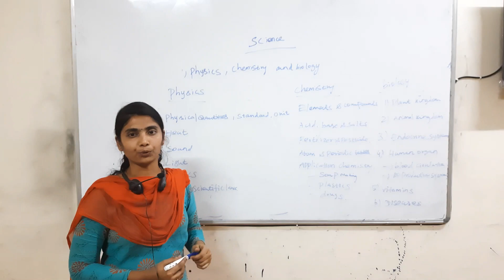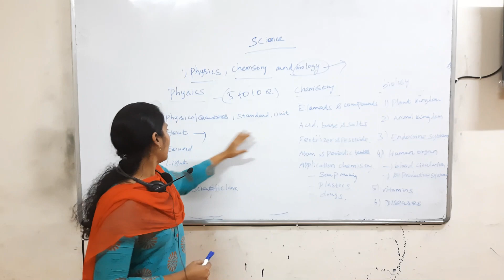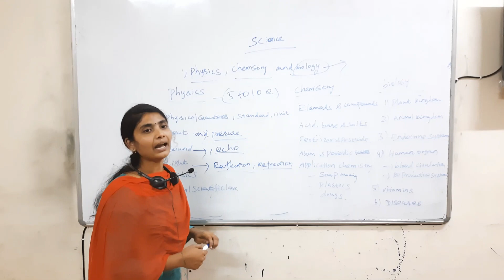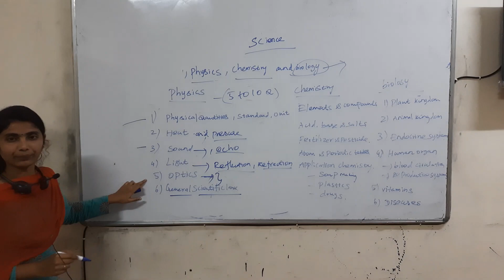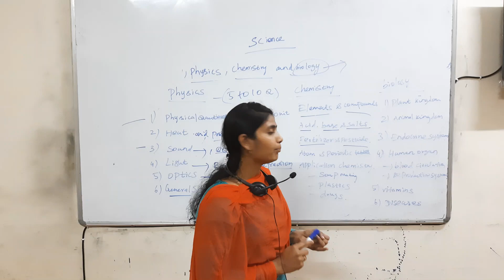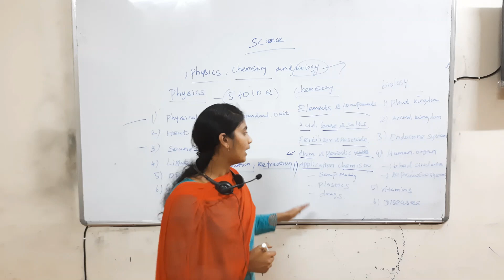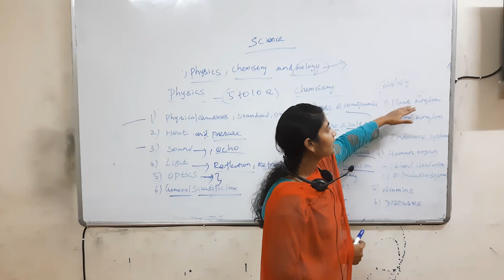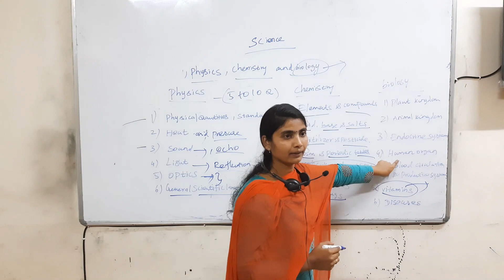TNPSC SCIENCE SYLLABUS | அறிவியல் பாடங்களில் படிக்க வேண்டியது என்ன ?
SCIENCE:
UNIT-I : GENERAL SCIENCE
(i) Scientific Knowledge and Scientific temper - Power of Reasoning
- Rote Learning Vs Conceptual Learning - Science as a tool to
understand the past, present and future. (ii) Nature of Universe - General Scientific Laws – Mechanics - Properties of Matter, Force, Motion and Energy - Everyday
application of the basic principles of Mechanics, Electricity and
Magnetism, Light, Sound, Heat, Nuclear Physics, Laser, Electronics and Communications.
(iii) Elements and Compounds, Acids, Bases, Salts, Petroleum
Products, Fertilizers, Pesticides. (iv) Main concepts of Life Science, Classification of Living Organisms, Evolution, Genetics, Physiology, Nutrition, Health and Hygiene, Human diseases.
(v) Environment and Ecology

Science - Latest inventions in Science and Technology.

வீடியோவைப் பார்க்கவும், அதைப் பயன்படுத்தவும் பரிந்துரைக்கப்படுகிறது.

இந்த வீடியோவின் கூடுதல் புதுப்பிப்புகள் மற்றும் PDF க்கு எங்கள் வலைத்தளத்தைப் பார்வையிடவும்

Category    Education